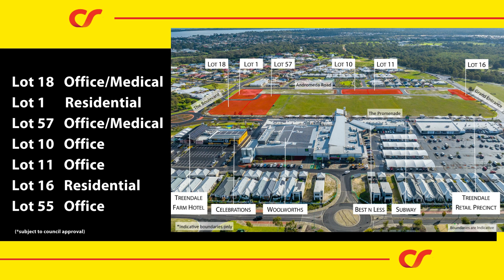Australind / Treendale 2022 Lots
VACANT COMMERCIAL SITES NOW AVAILABLE FOR SALE - TREENDALE, AUSTRALIND WA

Treendale Commercial is an exciting development in the emerging northern corridor of the Greater Bunbury area, offering businesses and investors the chance to secure a commercial footprint in one of the fastest growing regions in WA outside the metropolitan area.

Positioned off the Forrest (Bunbury-Perth) Highway and at the base of road linkages to industrial activity within a 50km radius including Worsley, Collie, Shotts/Muja, Harvey, Wagerup and Waroona, Treendale services the surrounding neighbourhood areas of Kingston estate, Treendale, Australind, Leschenault, Clifton Park, Burekup, Dardanup, Binningup, Harvey and to a lesser extent Eaton / Millbridge and Bunbury.

For further details on purchasing your strategic commercial site, contact exclusive selling agents Mike Jenkins on 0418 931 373.